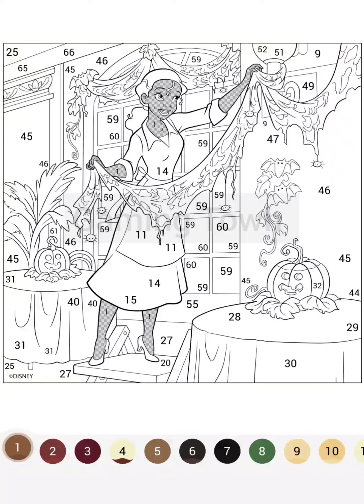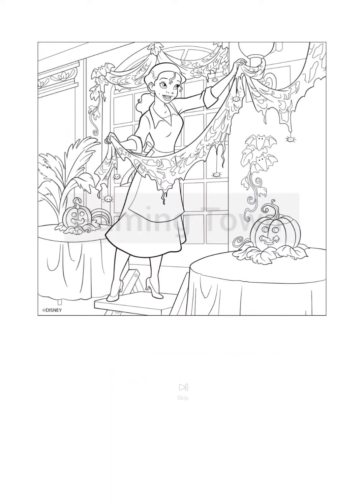Happy Colour - Colour by Number. Tiana Preparing Her Restaurant For Halloween. My Gaming Town ☆